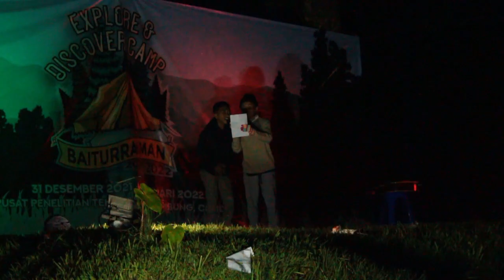EXPLORE AND DISCOVER CAMP PONPES BAITURRAHMAN 2021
Explore and Discover Camp Pondok Pesantren Baiturrahman adalah wadah pengembangan pengetahuan, minat dan bakat, pembinaan karakter, meningkatkan kedisiplinan, menambah pengalaman dengan metode fun games.

Tujuan Explore and Discover Camp Pondok Pesantren Baiturrahman adalah untuk mewujudkan “Peserta didik yang mampu men-explore potensi diri,minat dan bakat. Memiliki soliditas, totalitas dan loyalitas antar sesame civitas akademika ponpes Baiturrahman”, Kegiatan dalam EDC-PBR berorientasi pada kepentingan, kebutuhan, situasi dan kondisi perkembangan lingkungan ponpes Baiturrahman. EDC-PBR bersifat dinamis dan terus menerus menyesuaikan dengan perkembangan zaman.

Pondok Pesantren Baiturrahman Ciparay bermaksud mengadakan kegiatan kemah “EDC-PBR” guna meningkatkan bakat, mengembangkan kreatifitas setiap peserta didik serta pembentukan karakter, mental, kedisiplinan tanggung jawab terhadap diri sendiri dan sekitarnya, sehingga dapat terbentuk Sumber Daya Manusia yang berkualitas.